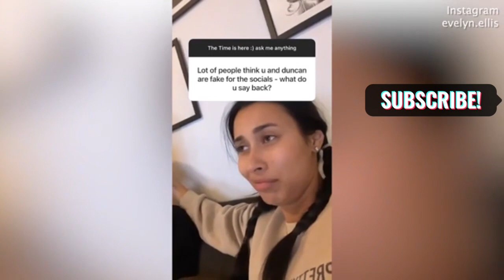MAFS' Evelyn Ellis Addresses Rumors of Faking Her Relationship | Exclusive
MAFS star Evelyn Ellis sets the record straight regarding the rumors surrounding her relationship on the hit show. Join us as Evelyn candidly addresses the speculations and opens up about her genuine connection with her partner. Discover the truth behind the rumors, as Evelyn shares her heartfelt insights and personal experiences from her time on Married at First Sight. Don't miss this revealing conversation that will give you a deeper understanding of the reality behind the cameras and the real emotions at play.